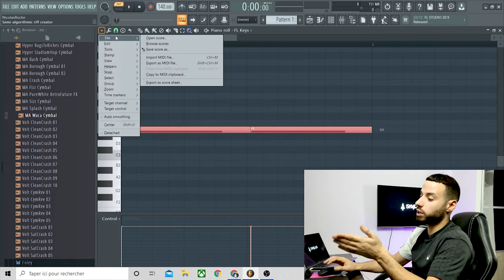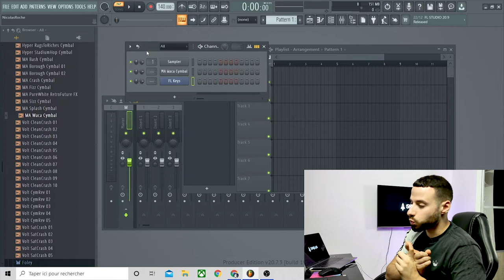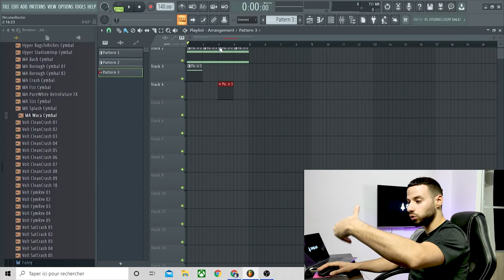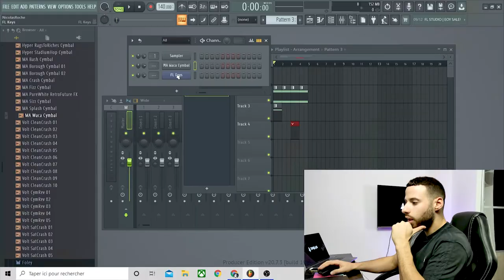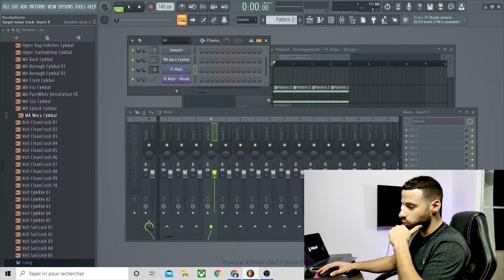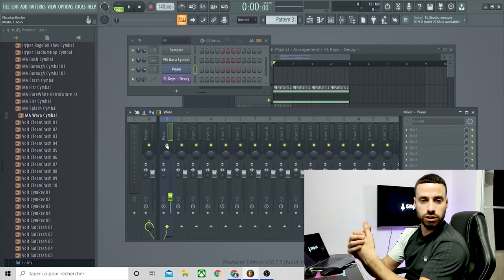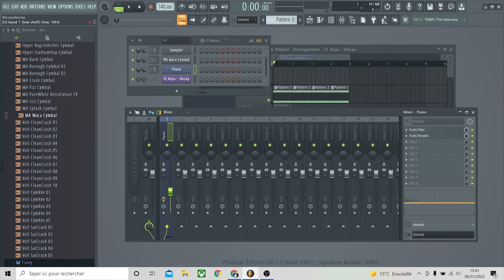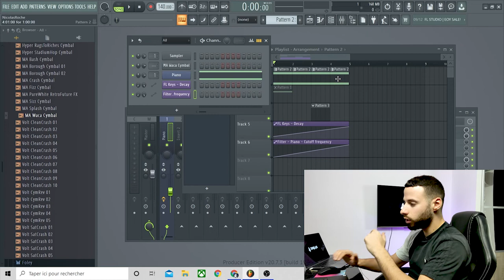FL STUDIO 20 DEBUTANT : LES BASES DU LOGICIEL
Hello,
On se retrouve aujourd'hui pour notre vidéo FL Studio 20 debutant. L'objectifs est de te montrer les bases de FL Studio afin que tu saches quoi faire sur le logiciel sans être perdu.

FL Studio a été mis à jour depuis le tournage de ma vidéo MAIS si tu es débutant, aucun pb, l'essentiel est dans cette vidéo. La mise à jour ne change rien de ce que je t'ai présenté.

Bon visionnage !

Pour aller plus vite dans la vidéo :
00:00 Introduction
00:20 Le channel rack
03:29 Le piano roll
06:30 La playlist (et les patterns)
08:56 Les automations
10:35 Le mixer
15:36 Conclusion

Je suis SkyLab, DJ et producteur français. Je te partage ici tous mes secrets de production de musique électro. Je t'embarque également avec moi dans mon chemin vers le succès en tant qu'artiste.

Rejoins-moi en t'abonnant !

I'm SkyLab, DJ and producer. You'll find here tutorials on FL Studio, all my original productions and my remixes. I also take you with on my way to success as an EDM artist.